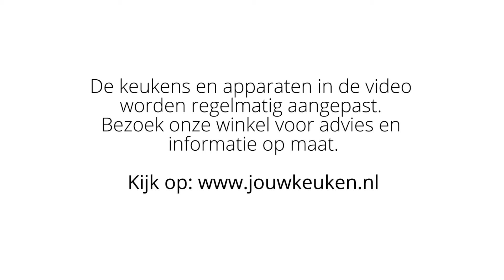Besteklade voor de Neff Vaatwasser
Video over de besteklade in een Neff vaatwasser. Een handige accessoire die meer ruimte brengt in de vaatwasser.